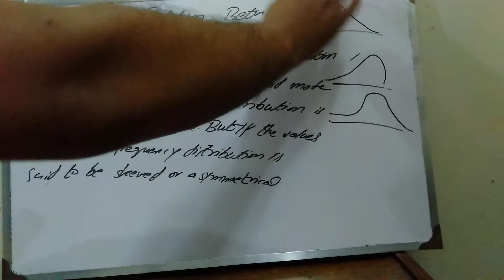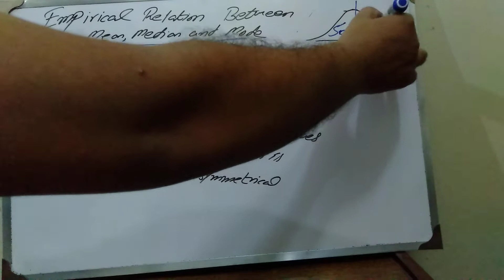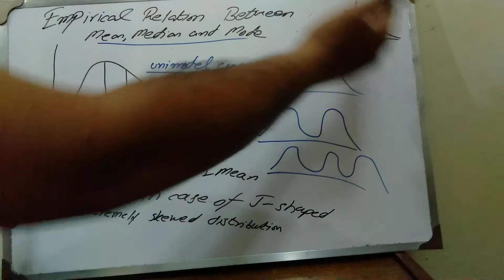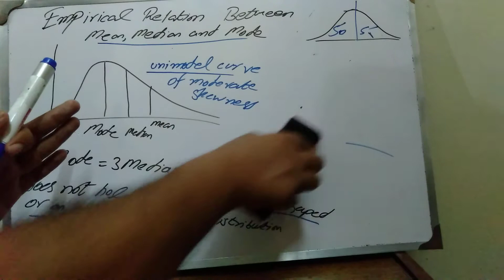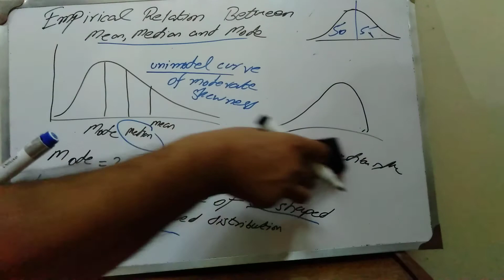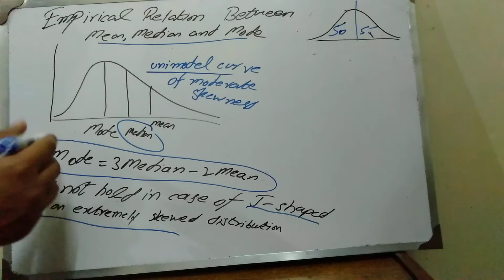Empirical Relation between mean, median and mode B.Sc statistics Ch#3 lecture 16